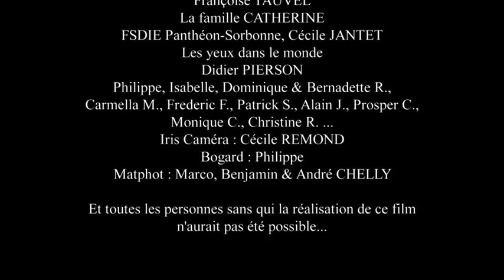LES LARMES BLANCHES - ARTHUR RIMBAUD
Réalisation : Grégory Rateau
Production : Jean-Philippe Mayer
Scénario et dialogues : Grégory Rateau
Directeur de la photographie : Sylvestre Dedise
Directeur de production : Aurélien Francisco Barros
Assistante mise en scène : Noémie Commissaire
Scripte : Joyce Mouzon
Premier assistant caméra : Baptiste Brousse
Deuxième assistante caméra : Estelle Tanguy
Chef électricien : Benjamin Ramalho
Electricien : Vincent Herson
Electricien : Maxime Minard
Ingénieur du son : Olivier Roux
Perchman : Maxime De Jode
Chef Monteur : Damien Labbé
Chef maquilleuse/habilleuse : Sandrine Philippon
Régie Générale : Agathe Catherine
Assistante Régie : Stéphane Blum
Assistant régie : Josselin Delas
Mixage : Olivier Roux
Consultant à la production : Adrien Ledoux
Accessoiriste : Franck Leloup
Musique originale : Raphaël Mas
Post production :  L K D S

Casting :
Samuel Vittoz Arthur Rimbaud
Lolita Chaman Vitalie Rimbaud
Elisabeth Cailloux La mère de Rimbaud
Mathieu Barbier Le père de Rimbaud
Soldat prussien Vincent Boyer

© one sound : music 2007